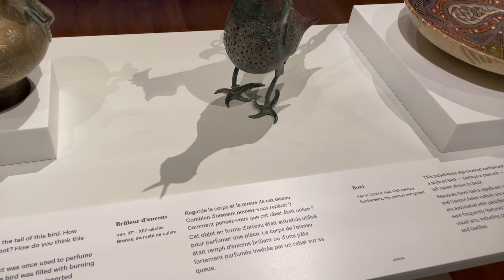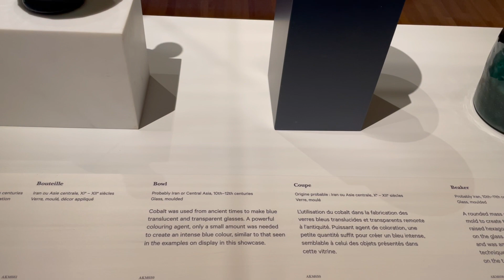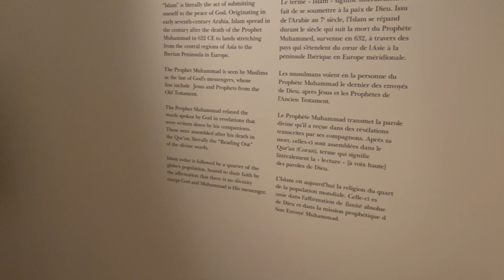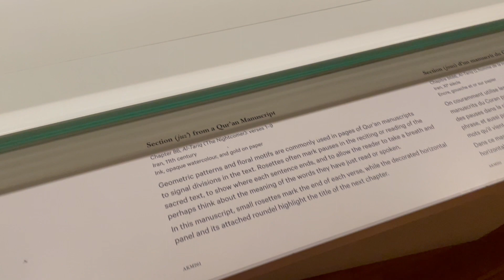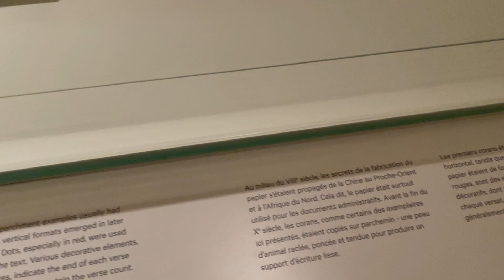Aga Khan Museum collection Part - 2 15th Feb 2023 Toronto